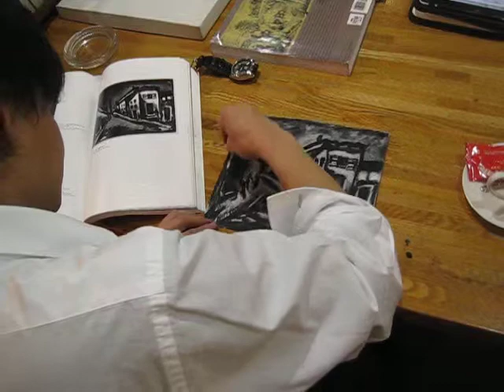田中拓馬による絵画教室～模写の仕方～その４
今回は絵をはじめたばかりの生徒さんに個性的なルオーの版画を木炭で模写してもらいました。模写をするのは第一には正確に写し取ったり、その作家の個性を盗み取るということにあります。ですが最終的には自分の個性のある絵を作るのが目的ですから、自分の個性も入れていっても良いと思ってます。
今回のところで木炭による模写のビデオはおしまいです。電子書籍で油彩画等の模写の仕方も載っていますので、是非ご覧ください。